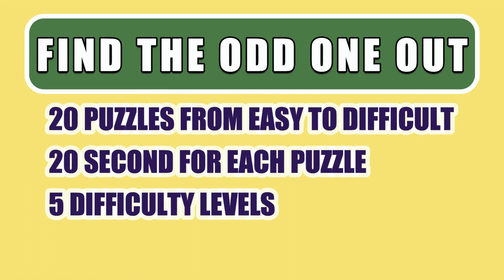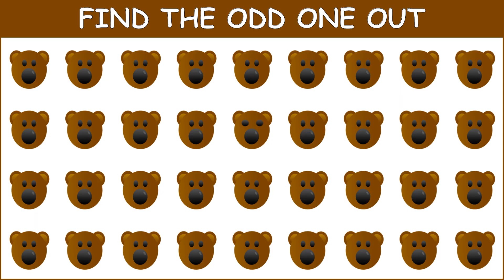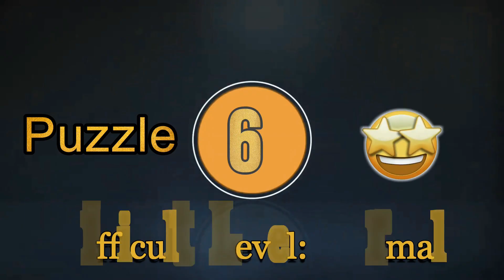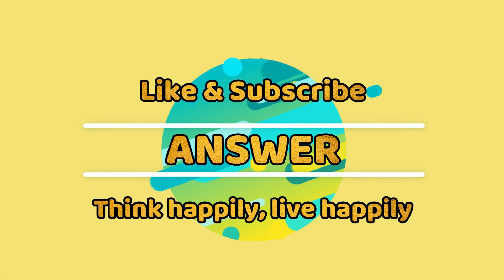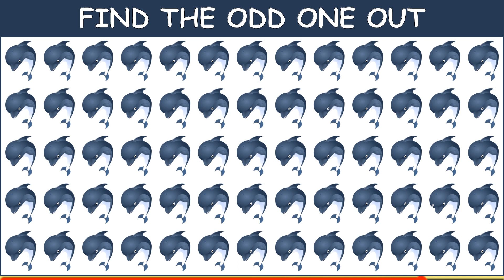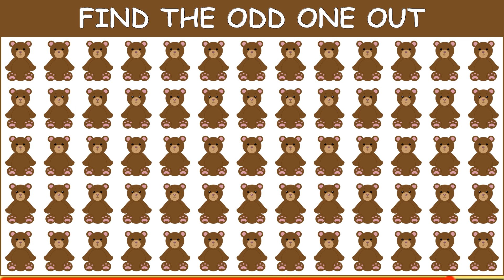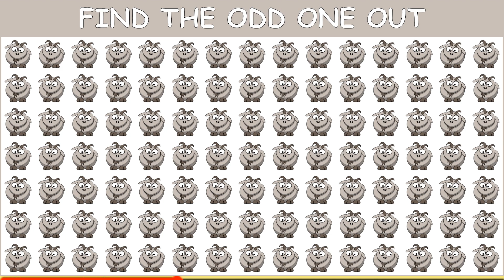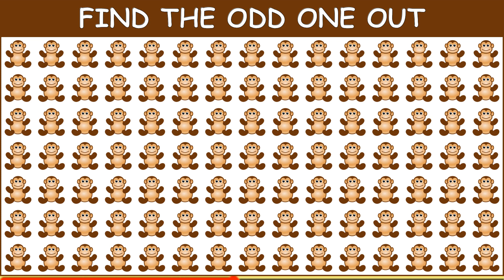Find the Odd One Out #62 | Spot and Find | How good are your eyes?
How good are your eyes? Find the Odd One Out
Twenty Puzzles
Find the Odd One Out
Twenty Seconds for Each Puzzle
Five difficulty levels (Easy, Normal, Hard, Expert, Legend)

I may not reply but I do consider all ideas!

Content:
00:00- Introduction
00:08- Puzzle One
00:39- Puzzle Two
01:07- Puzzle Three
01:38- Puzzle Four
02:06- Puzzle Five
02:37- Puzzle Six
03:05- Puzzle Seven
03:35- Puzzle Eight
04:04- Puzzle Nine
04:34- Puzzle Ten
05:04- Puzzle Eleven
05:33- Puzzle Twelve
06:03- Puzzle Thirteen
06:33- Puzzle Fourteen
07:02- Puzzle Fifteen
07:32- Puzzle Sixteen
08:01- Puzzle Seventeen
08:31- Puzzle Eighteen
09:00- Puzzle Nineteen
09:30- Puzzle Twenty
10:00- Ending

3. Happy Life by FREDJI